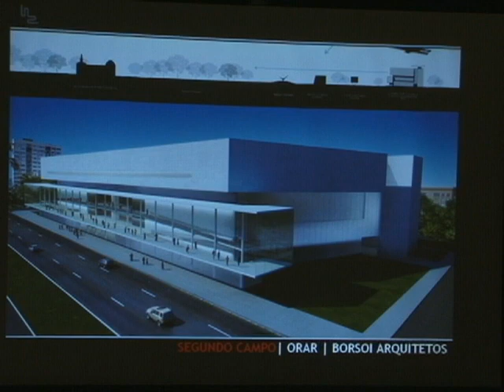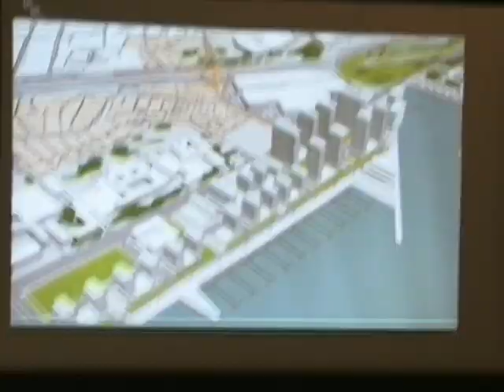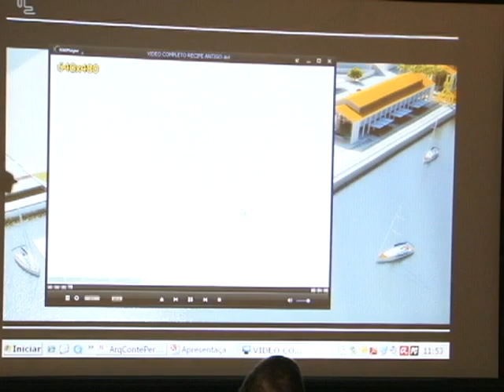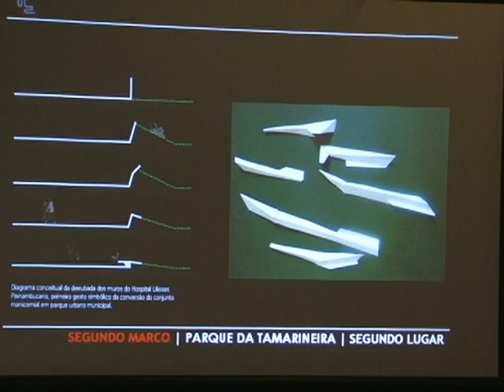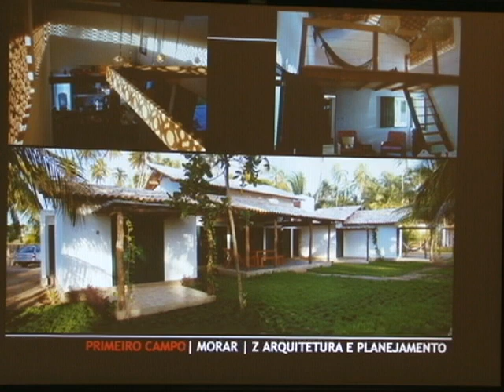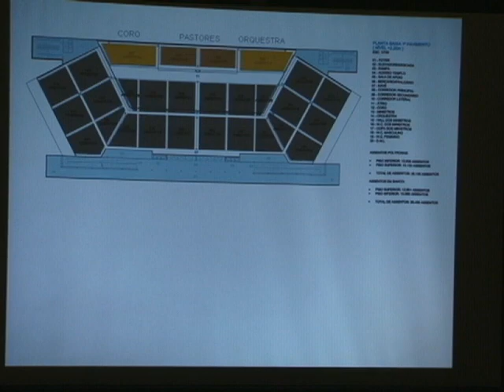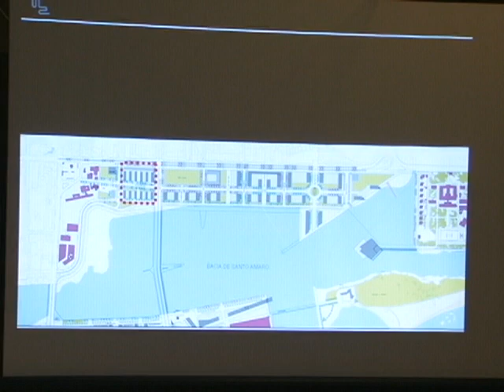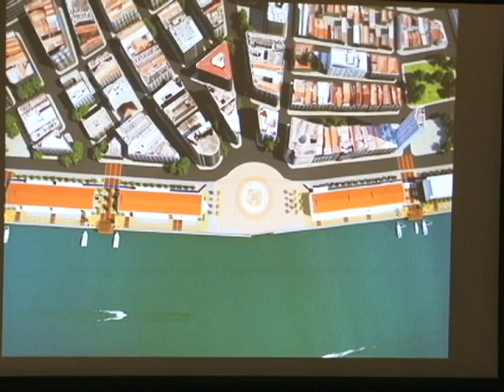Luiz Amorim - Arquitetura Moderna e Contemporânea no Brasil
O seminário sobre Arquitetura Paulista e o Panorama Brasileiro no séc. 20 teve como objetivo promover a atualização e o debate sobre a produção brasileira contemporânea no Brasil, setembro de 2012.

Duração: 2:13:37

Organização
Prof. Dr. Hugo Segawa – FAU USP
Prof.ª Drª. Mônica Junqueira de Camargo– FAU USP
Disciplina AUH 0129 Arquitetura Moderna e Contemporânea no Brasil

Palestrantes
Arq. Flávio Kiefer
Prof. Dr. Nivaldo Vieira de Andrade Junior – Presidente do IAB/BA
Arq. Celina Borges
Arq. Luiz Amorim

Imagens
Antonio Gonçalves
Antonio Marcelino

Edição
Antonio Marcelino

Produção
VideoFAU

Realização
FAU USP